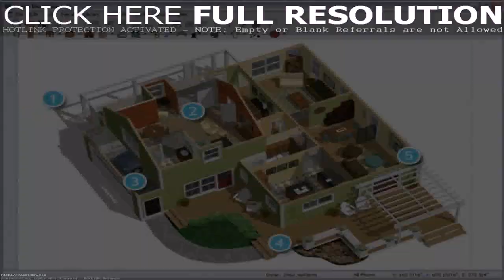Very Small House Designs In India - DaddyGif.com (see description)